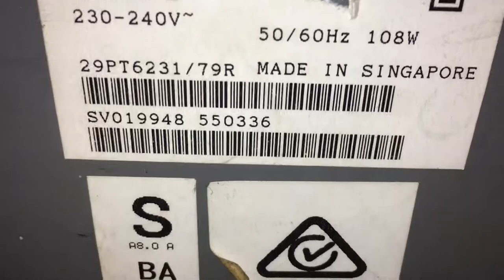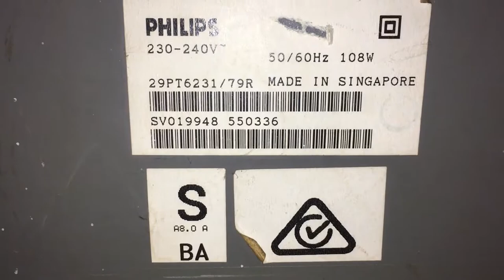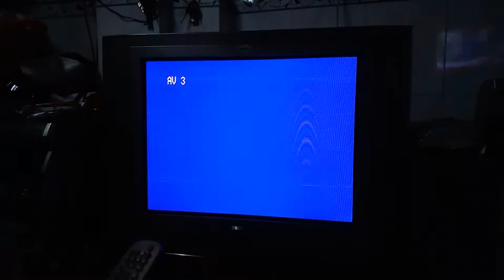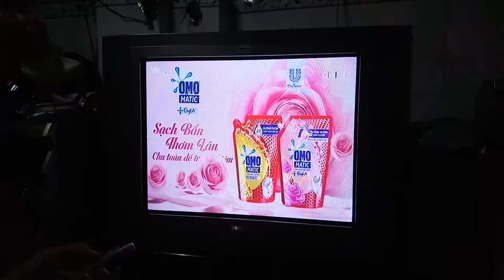Tivi CRT Philips 29inch | Hamster TV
Chào mừng mọi người đến với kênh Hamster TV. Chúc mọi người có thêm kiến thức sau khi xem hết video. Hôm nay, mình sẽ review tivi crt philips 29inch cổ nha mọi người.